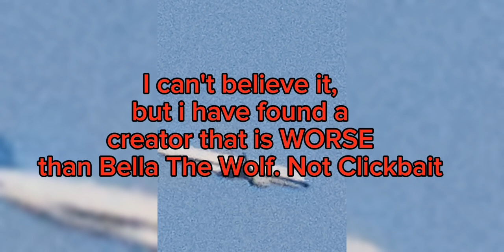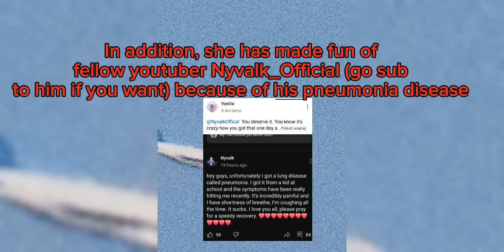The Youtuber that is somehow WORSE than Bellathewolf?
*this is a rant*
@NyvalkOffical i hope you're okay after pneumonia!